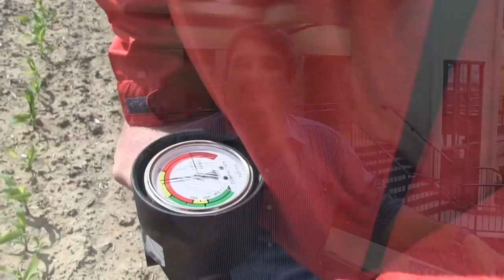Are you managing soil vertically, too?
Are you farming vertically? That's a question Illinois-based agronomist Ken Ferrie believes every grower needs to ask when making soil and field management decisions.

In this interview with RealAgriculture's Bernard Tobin, Ferrie offers tips on how growers can create vertical environments.